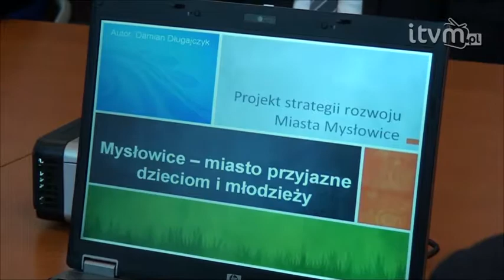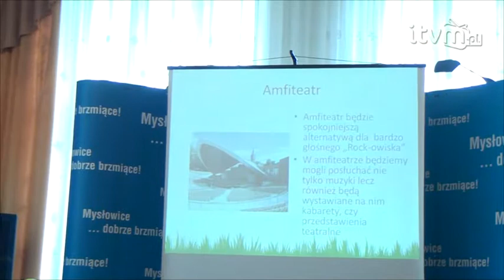Młodzieżowy Prezydent 2014